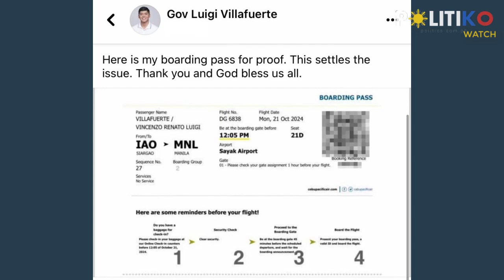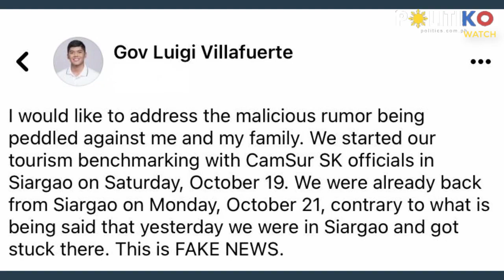Luigi Villafuerte shares boarding pass to show return from Siargao before Kristine hit CamSur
“Here is my boarding pass for proof. This settles the issue,” CamSur gov. Luigi Villafuerte posted on Facebook.